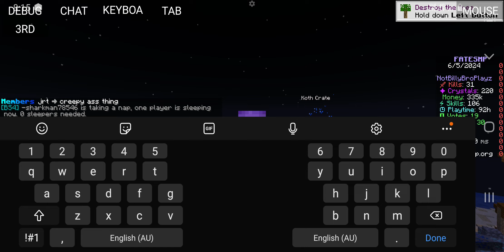Trying to PvP using PojavLauncher!? (mobile Java edition)